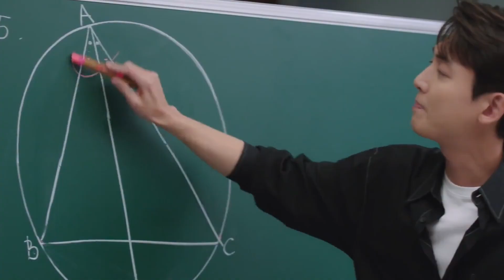Crash Course in Romance Episode 5 | Episode 5 Recap | Korean Drama 2023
- Rom-com Korean drama.

Crash Course in Romance Episode 1 | Korean Drama 2023
Crash Course in Romance Episode 2 | Episode 2 Recap | Korean Drama 2023